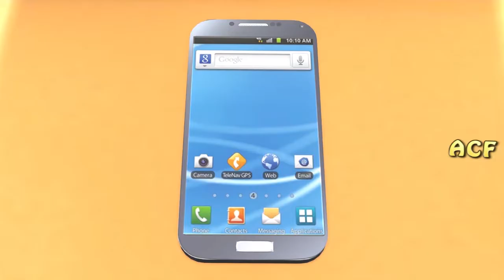Learn colors Keys & Learn Wild Animals With Wooden Toy Train For Kids Children Toddlers Education